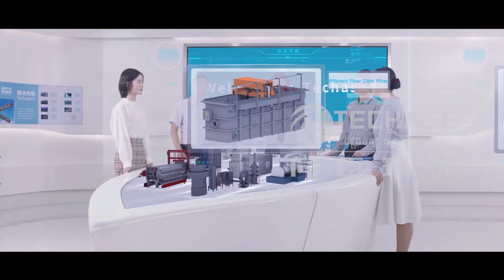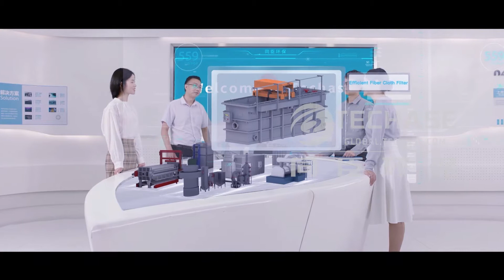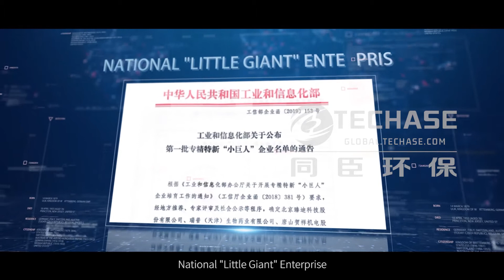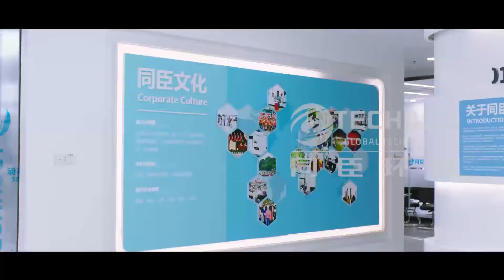Techase Company Introduction | Sludge Dewatering & Drying Equipment Manufacturer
Shanghai Techase Environment Protection Co., LTd.  (herein after referred “Techase”), with the mission of "to promote green development", which is located in Shanghai and started from Tongji University, was recognized as a National High-Tech Enterprise, a Shanghai S&T Giant Enterprise and an AAA-Level Contract-Honoring And Trustworthy Enterprise.

Focusing on wastewater and sludge treatment, we provide a wide range of high-tech equipment and solutions, including sludge thickening and dewatering machine multi plate screw thickener, multi plate screw press, 3 types of high pressure filter presses, 2 types of fiber cloth filter SS removing systems, low-temperature sludge drying machine, polluted water treatment system, pyrolysis gasification system, thermal decarbonization drying system, STP, etc. and other sludge and wastewater treatment system integration services.

As the industry's leading provider of equipment and services, Techase has successively reached its strategies with Tongji University, Darmstadt University in Germany and Münster University of Technology, ID Energy in Switzerland, and foreign institutions such as the United States and the Netherlands. Cooperation, So far, its business has covered 100+ countries and regions around the world.

Besides Techase Environment, Techase Group has subsidiaries of Techase Equipment, Techase Consulting, Techase Green Development as well as professional R&D and production bases in Shanghai and Jiangsu, agents and partners all over the world.